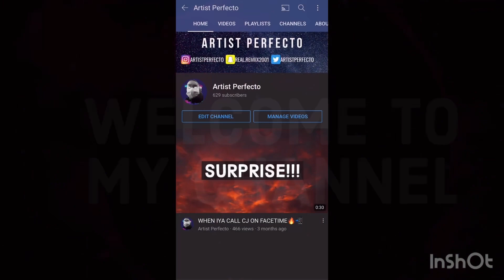OFFICIAL SELA BABY 🏳️‍🌈 PT. 38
Stay Positive 😌 Hopefully This Year I Will Be Doing Vlogs For You Guys When I Get 1K 🤟🏼💯 Make Sure Y'all Follow Me On Insta For An Q & A Video Dropping Very Soon !!!

I will post videos on Monday, Wednesday, Friday & Saturday